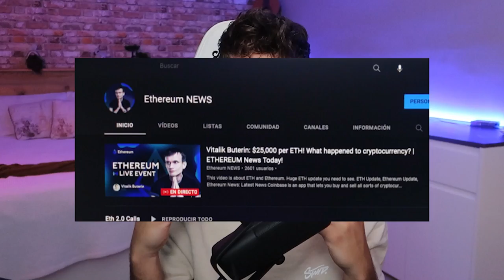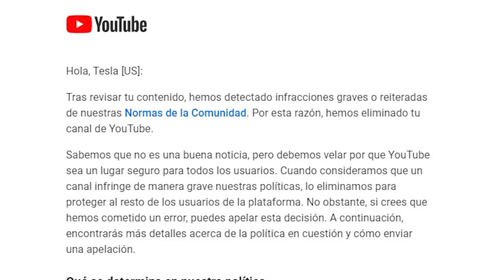😞Me han Hackeado el Canal y Borraron TODOS mis VIDEOS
★★★ ஜ۩۞۩ஜ ★★★
Lα cσpiα dε εstε vidεσ,
sεяα dεnunciαdα.
Tσdσs lσs Dεяεcнσs Rεsεяvαdσs.